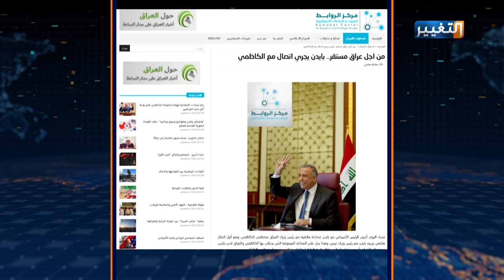بايدن يخرج عن صمته باتصال الكاظمي وحقيقة صواريخ إيران في بغداد | تقرير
في أول اتصال رسمي يجريه الرئيس الأميركي جو بايدن برئيس عربي، فإن دلالات المكالمة الهاتفية بين بايدن ورئيس الوزراء مصطفى الكاظمي تكشف الاتفاق على خطوط ثابتة، رسالة يقرأها مركز_الروابط ومصادر تكشف أسباب صــواريخ إيران في بغداد.